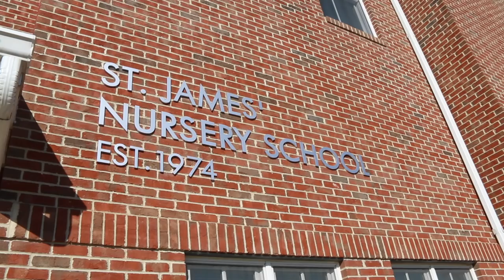St. James Nursery School - Mount Airy, MD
Submission for the 2018 Promethean Grant... will you be our hero?!?